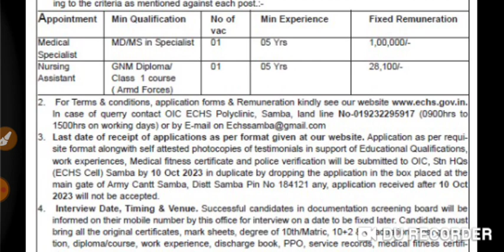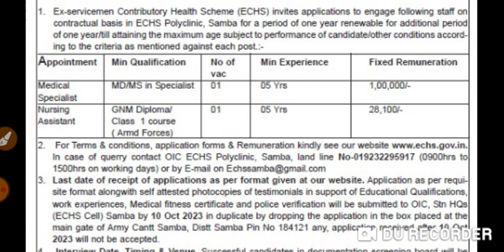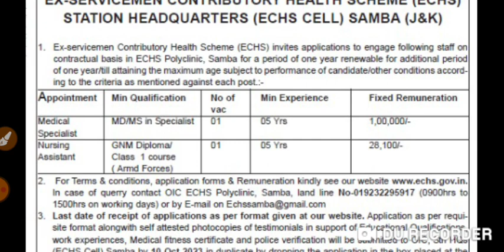ECHS new vacancy out|Echs new vacancy in Jammu kashmir|10th,12th pass jobs in jk|command hospital